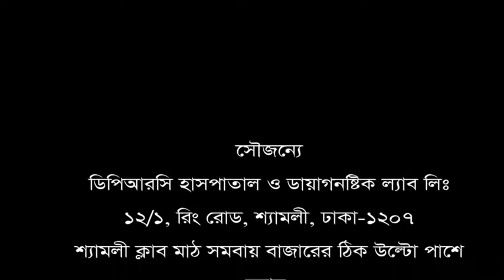হঠাৎ ঘাড় ও হাত ব্যথা। চিকিৎসা করিয়েছি সুস্থ হইনি।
DPRC Hospital Ltd. এ চিকিৎসা নিয়ে এখন আমি সম্পূর্ণ সুস্থ।
পরামর্শ ও সেবা পেতে ফোন: ০৯ ৬৬৬ ৭৭ ৪৪ ১১, ০১৯৯৭৭০২০০২